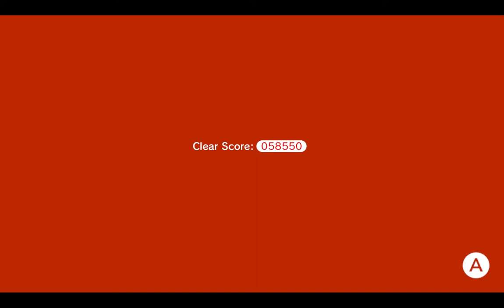Super Mario 3D World Motley Bossblob's Encore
This video shows all